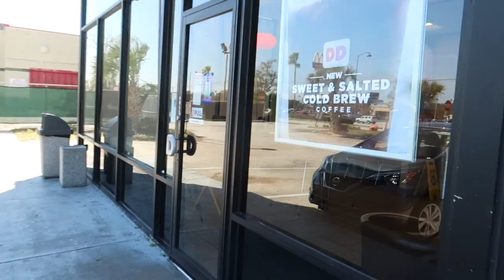Cast Connections and D-Luxe Burger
Welcome to aclaireytale!! I will be living and working in Walt Disney World for one year from February 27th 2017. I am participating in the Cultural Representative Program working at the Rose & Crown in Epcot. Follow along to see lots of Disney/Universal footage!!!